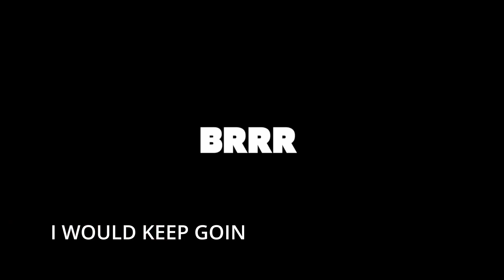Best Big Scarr Songs